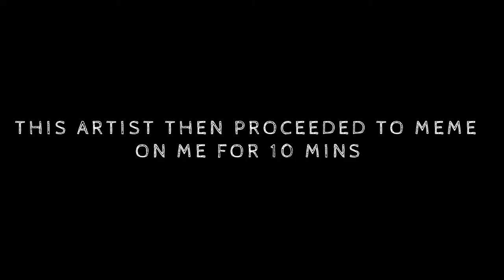The STRANGEST Games EVER! | Dead By Daylight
A pig that doesn't use traps? Yeah these were some strange games...

Welcome to Survivor Sunday, I hope you enjoy the Dead by Daylight gameplay.

New Killer and Survivor Content every Friday and Sunday.